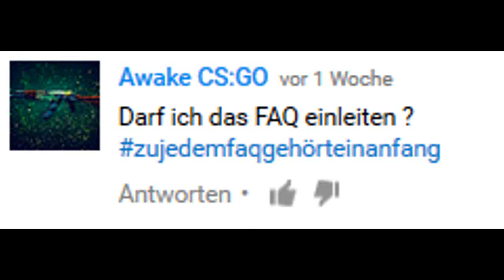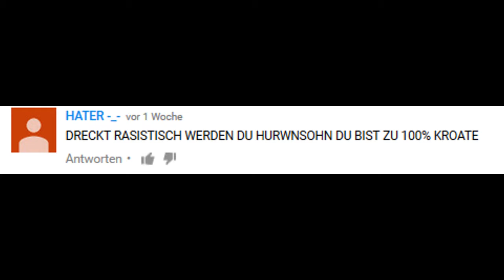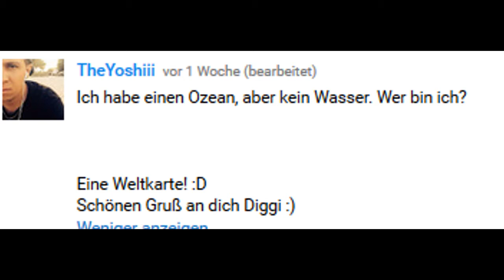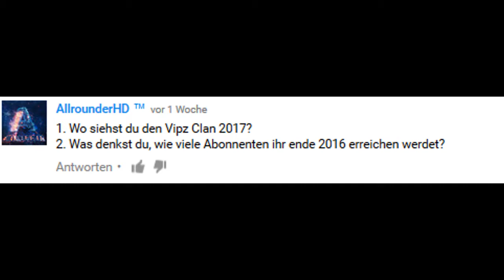FAQ #10 | RASSISTISCHER KROATE!? | HE´S THE REAL DABING KING!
AUSCHECKEN! AUSCHECKEN! AUSCHECKEN!
►Gameplay:
Bitte Bewertet und Kommentiert das Video! Denn nur so können wir feststellen ob ihr das Video mögt oder nicht. Also seid nicht faul und bewertet♥
Lass doch ein Like und Kommentar da! ♛

►Clan Anfragen bitte NUR per Skype! Name: vipzxsnipz

• Alle Informationen! •

» Bewerte und Kommentiere das Video! ♥
» Kaufe Über unseren G2A Link ein. (Es wird dich keinen cent mehr Kosten :*)

● Unser Socialmedia!
● So erreichst Du Uns via Skype!
» vipzxsnipz (Leader)